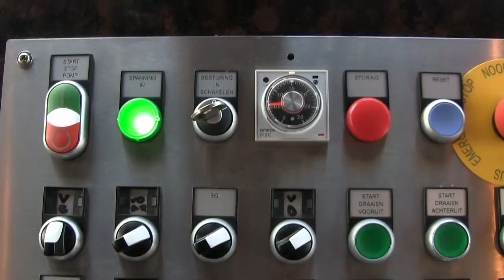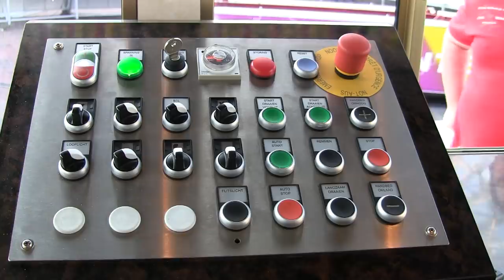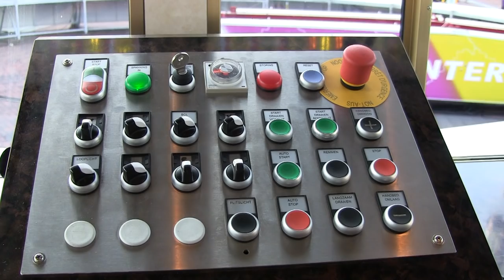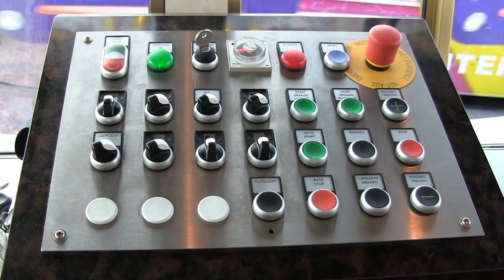Mini Special: Enterprise Geelen Deutsch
HUSS POWER! Die Enterprise bleibt doch eine super geschaft! Diese Enterprise ist van Geelen aus der Niederlande